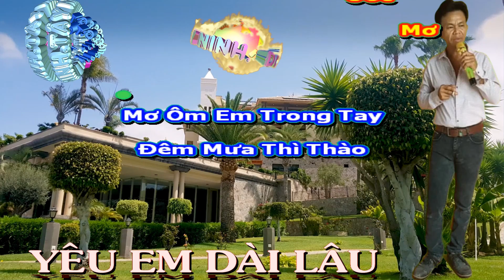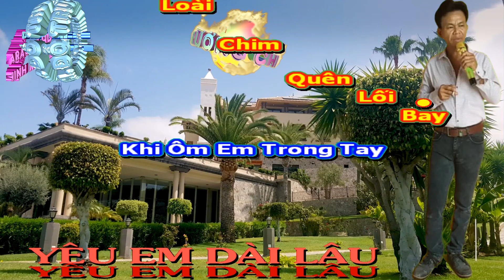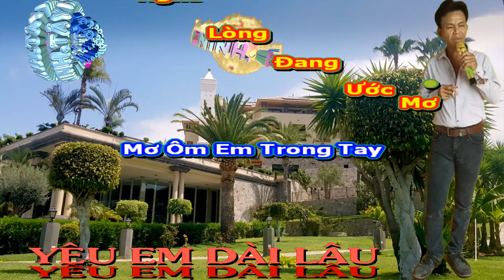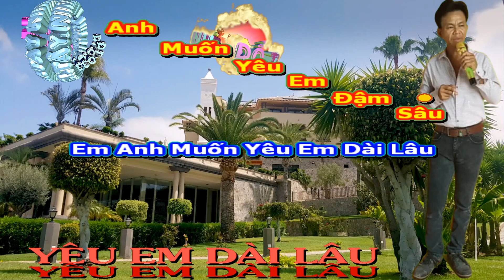KARAOKE - YÊU EM DÀI LÂU. (NHẠC SỐNG NUMBER ONE)